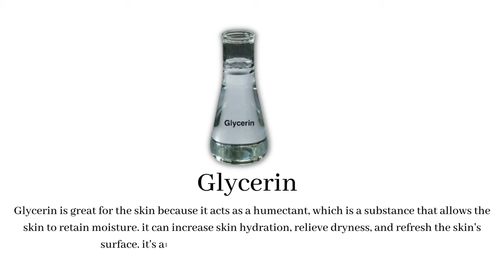Aqueous Cream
Helps to restore the skin’s smoothness, softness and flexibility by helping the skin retain moisture.